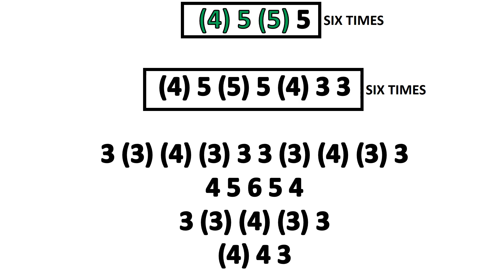THIS BLUES IS IDEAL FOR BEGINNERS, I WANT HARMONICA ( C DIATONIC ), ARMÓNICA C BLUES HARP C GAITA C